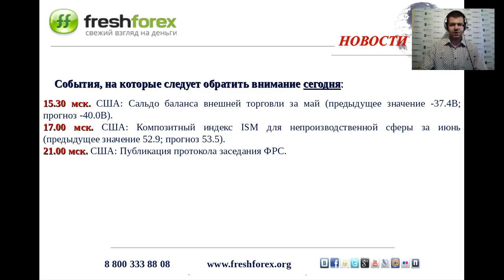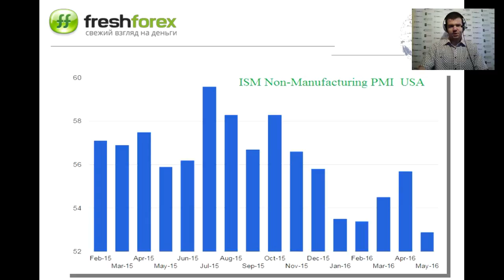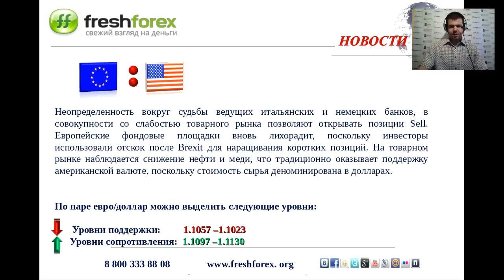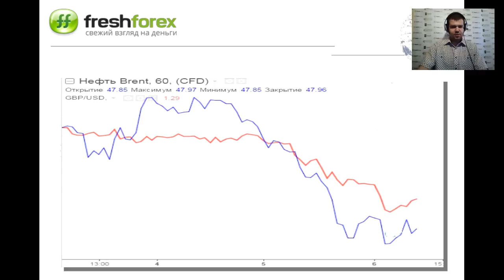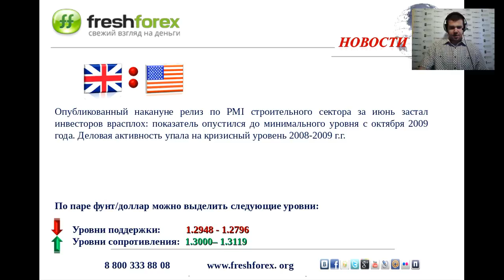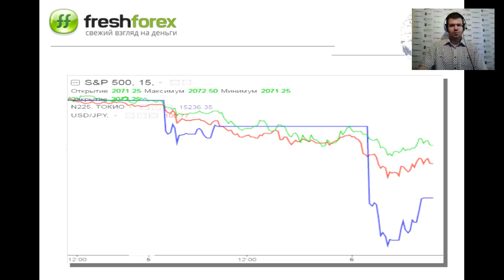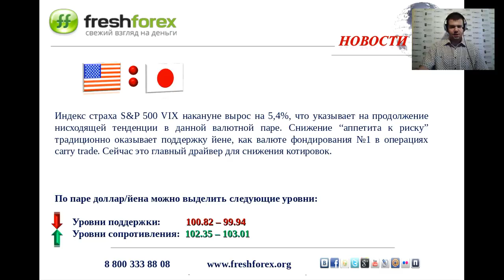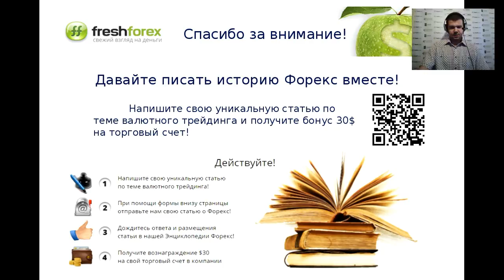Ежедневный обзор FreshForex по рынку форекс 6 июля 2016